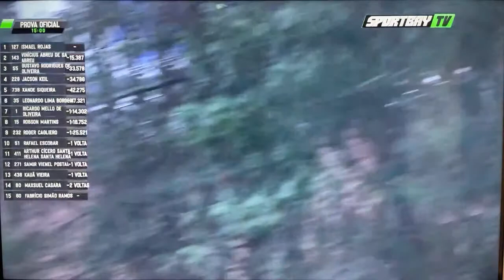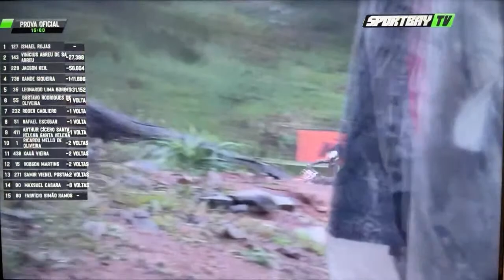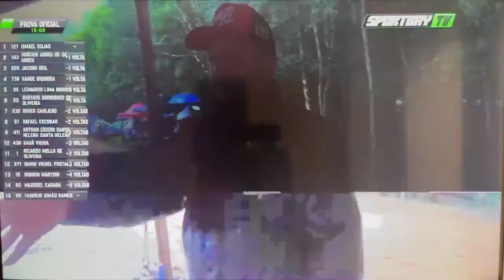BRMX AO VIVO FAGUNDES VARELA-RS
BRMX AO VIVO